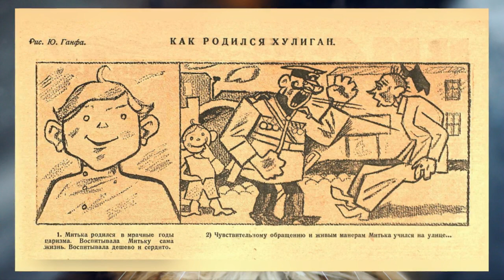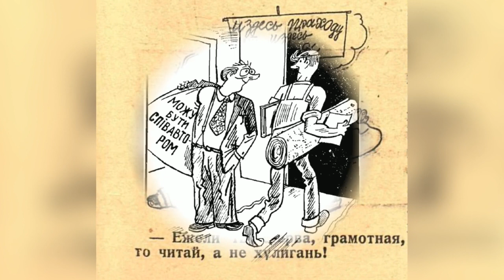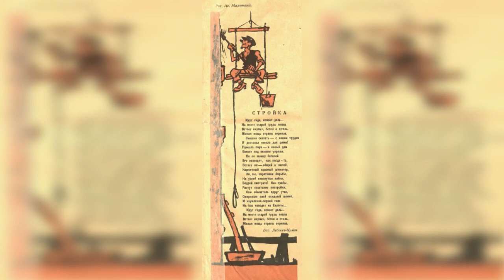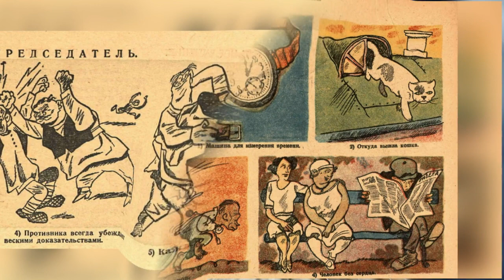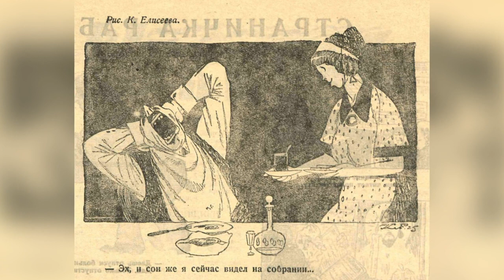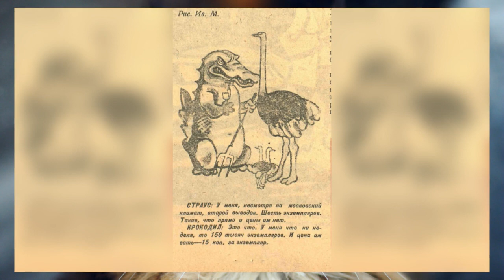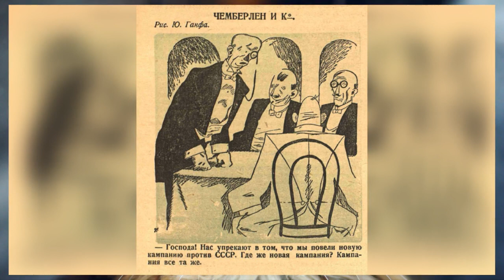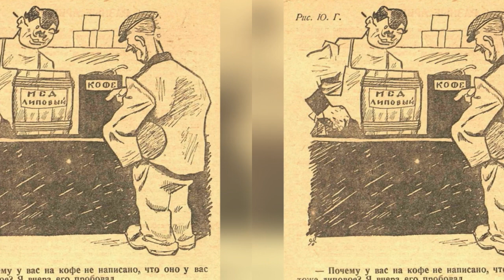Юлия Латынина / Код Доступа 067 / 2008.04.26